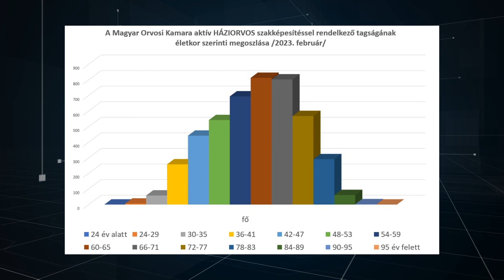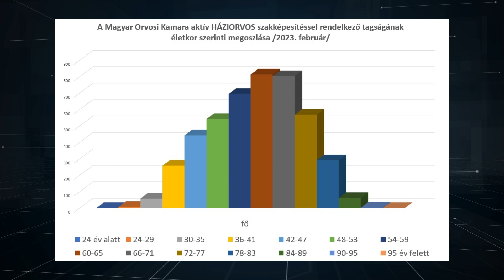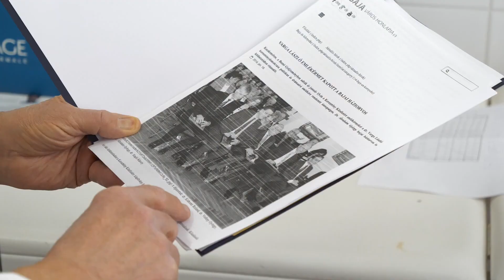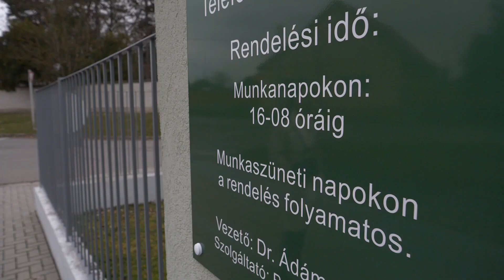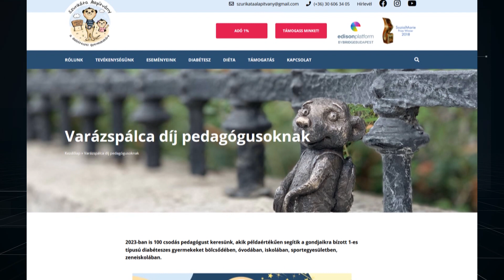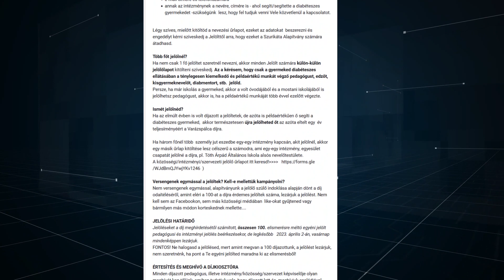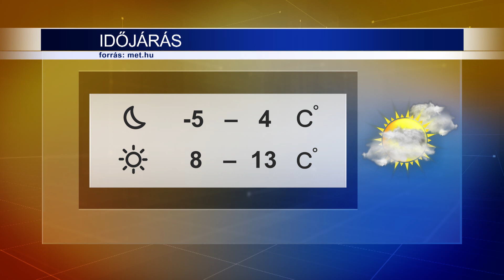Híradó 2023.03.01.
Hat. Összesen ennyi 30 év alatti háziorvos dolgozik hazánkban az egészségügyben. A Magyar Orvosi Kamara napokban közzétett bejegyzéséből az is kiderül, hogy a házorvosok kevesebb, mint 7 százaléka tartozik a 40 év alatti korosztályhoz. Utánajártunk Baján és a környékén mi a helyzet, illetve annak is, hogy városunkban hogyan működik a háziorvosi-ügyeletet.
Készítette: Farády-Margit Edina – Barna Szabolcs
Megszólaló:
Dr. Csordás Péter, gyermek háziorvos, Sükösd
Angeli Adrienn, Sükösd
Dr. Ábrahám György, címzetes főorvos, körzeti háziorvos, Baja
Dr. Ádám András, háziorvos, ügyeletvezető, Központi Háziorvosi Ügyelet, Baja

Új kerékpártárolóval bővült a Bajai Szentistváni Iskola eszközparkja. A fejlesztés az önkormányzati képviselők számára elkülönített 5 millió forintos keretből valósulhatott meg az intézményben Csubákné Besesek Andrea kezdeményezésére. A városrészben további korszerűsítéseket terveznek, ehhez újabb forrásra lenne szükség.
Készítette: Torda Adrienn – Barócs Eszter
Megszólalók:
Csubákné Besesek Andrea, önkormányzati képviselő
Gugán Antal, intézményvezető, Bajai Szentistváni Általános Iskola

Idén már elérheti a koronavírus előtti szintet a hazai turizmus. A közelmúltban rendezett budapesti Jubileumok éve a turizmusban című konferencián elhangzott: 2022 a kilábalás éve volt, a vendégéjszakák száma közelített a járványt megelőző időszak adataihoz, emellett a programok is zavartalanul zajlottak országszerte és városunkban is.
Készítette: Szombati Krisztina – Barna Szabolcs
Megszólalók:
Schäfer Andrea, ügyvezető, Bajai Turisztikai Nonprofit Kft.
Kaiser János, ügyvezető, Kaiser Panzió, Baja

A Függőségmentes-hét prevenciós rendezvénysorozatban idén szerepet kapott a sport is. Kedden délután Gálos Roland ökölvívó tartott közös edzést a bajai diákoknak.
Készítette: Moóri Dorottya – Vincze Levente
Megszólalók:
Gálos Roland, ökölvívó, New School Promotion
Dudás Dorina
Jakab Antónió